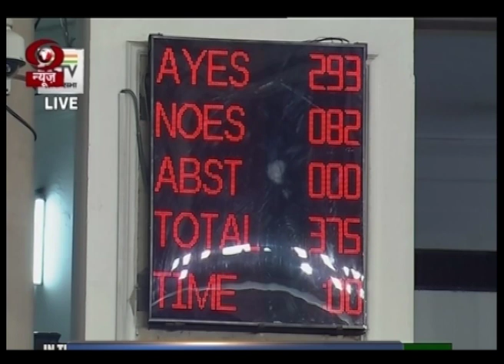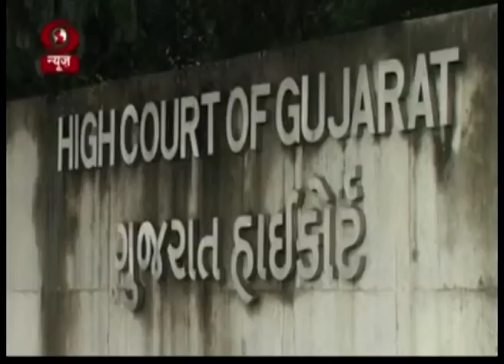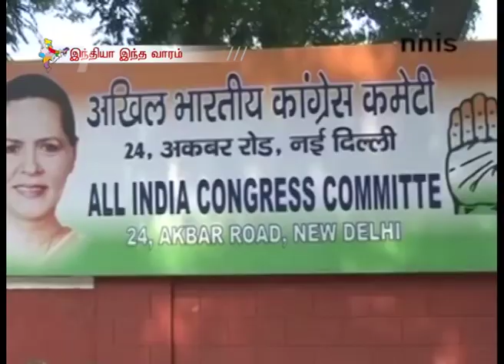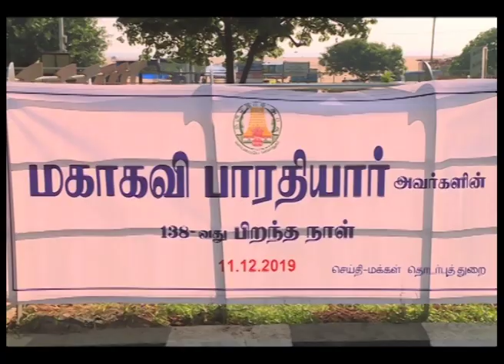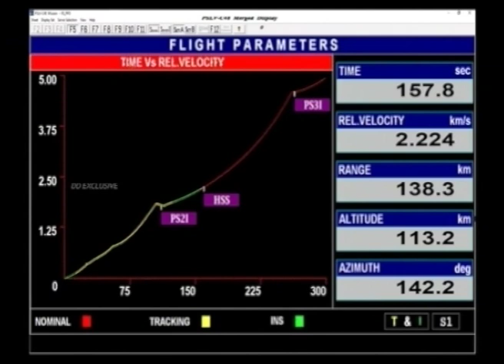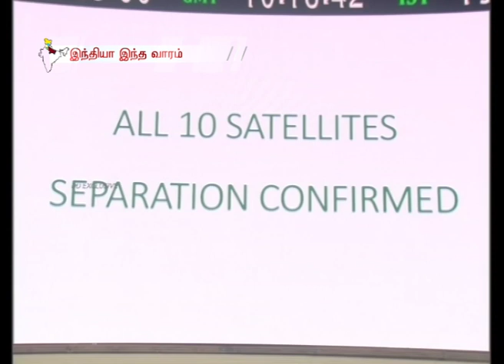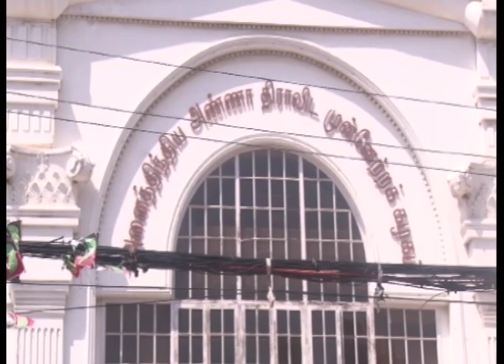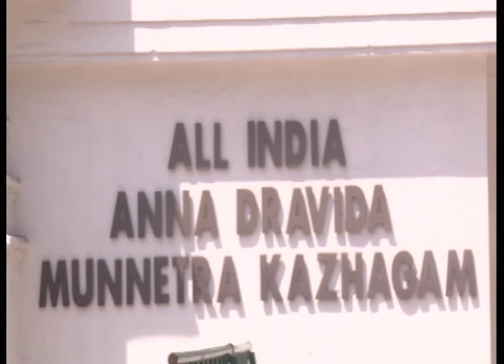இந்தியா இந்த வாரம் [14.12.2019]